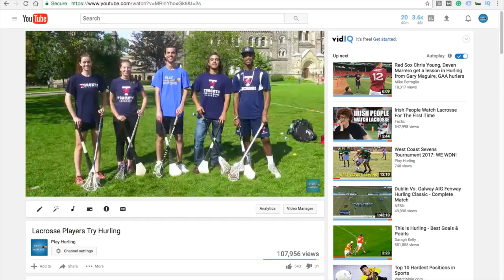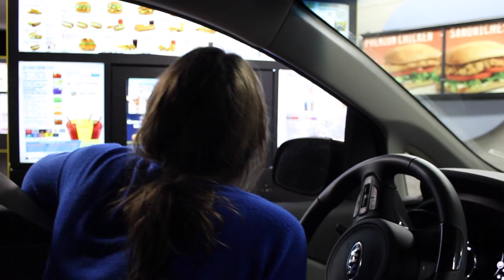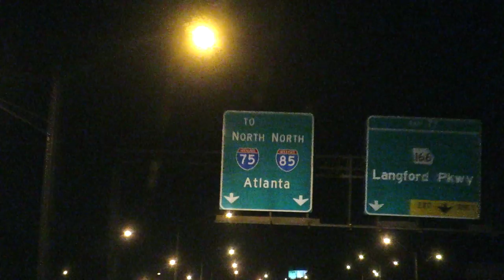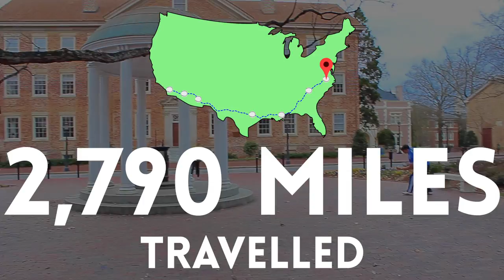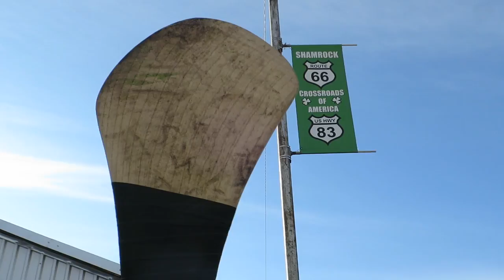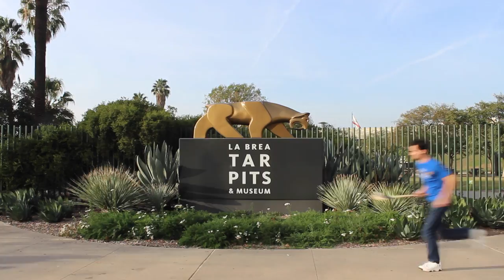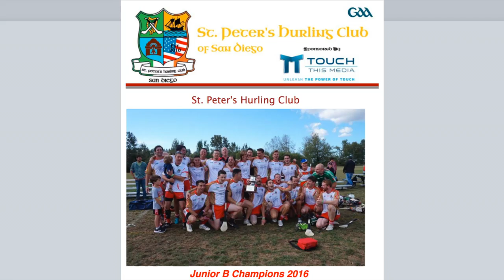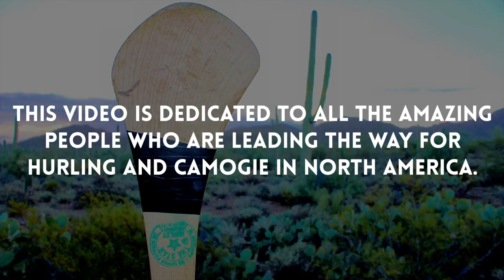Hurling Across The USA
“Hurling Across The USA” is a documentary that highlights the passion of the U.S. Hurling and Camogie community. It captures the accelerating growth of the sport in North America through featuring the untold, compelling stories of individual players and their local teams.

As an Irish expat who has lived in North America for the past 6 years, I've connected with dozens of teams across North America. Through one epic 5,364-mile U.S. road trip from the West Coast to the East Coast and back, I met people from all walks of life that share my passion for the game and demonstrate the untapped potential of this sport on this side of the world.

This is Hurling Across The USA!

Thanks to all the inspiring players and clubs whom we met along this journey:
1) 3:48-5:15 Celtic Cowboys, Austin, Texas: Adrian Mannix
2) 5:37-8:04 Clan Na nGael, Atlanta GAA, Georgia: Brian Boland, Jennifer Beato, Jolene Glenn
3) 8:17-11:33 Raleigh Cú Chulainn, North Carolina: Seán Higgins Andrascik
4) 8:17-11:33 University of North Carolina Chapel Hill: Ciaran Harris
5) 12:24-17:03 Knoxville Gaelic Athletic Club, Tennessee: Patrick Shower, Benjamin Conaway, Seth Ingebrigtson
6) 17:12-18:26 Memphis GAA, Tennessee: Dermot Murray‎, Joshua Foster, Eric Vick‎
7) 20:24-22:56 Tampa Bay Hurling Club, Florida: John DeNovi
8) 22:57-28:50 Play Hurling Los Angeles, California: Spencer Bing, Bill Jennings, Flynn LeMonnier, David Wogan
9) 24:14-24:45 Wild Geese, Orange County, California: Tony McCarthy

This video is dedicated to all the amazing people who are leading the way for Hurling and Camogie in North America.

There are Hurling clubs from coast to coast.

Also thanks to the GAA on Reddit page for your suggestions for this video in December 2016